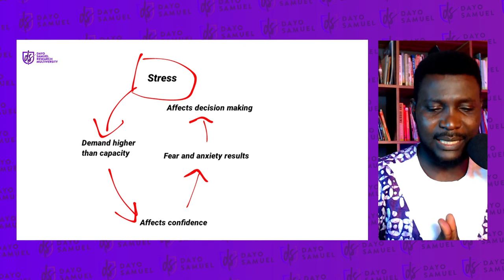How Does Stress Affect Your Decision Making?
How does stress affect decision making? How does stress affect your decision making skills? How does stress affect your decision making? I answer these question in this video.

Clarify your thoughts, resolve that pressing issue without being judged. Book your FREE Consultation Session with Dayo Samuel using this

Join my Telegram group for exclusive training and content updates.

Dayo Samuel translates science and spirituality into everyday tools of transformation and well-being. As a certified life coach and therapist, he inspires courage in people by helping them break the frame of whatever holds them back.